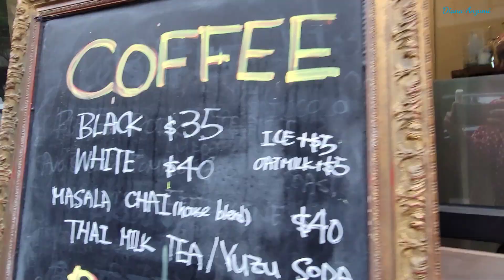HOW OUR FOOTAGES @Biteuniteme TO GIBSON BIRTHDAY HONG KONG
Assalamualaikum. Saya adalah seorang Pekerja Migran Indonesia yang berada di Hong Kong, Mbok D Diana Anzumi

Sebagai pekerja kerja migran Indonesia yang berada di Hong Kong (tkw Hong Kong), saya akan berbagi berbagai macam kegiatan saya mulai dari memasak, kegiatan disaat libur dengan mengisi hal hal yang positif beserta teman teman sesama pekerja Migran. Dukung terus channel ini untuk tetap ada dan bisa berkembang lebih baik lagi, semoga bermanfaat buat semuanya.

Wassalam

Big loved "Mbok D. Diana Anzumi"

Assalamualaikum. I am an Indonesian Migrant Worker based in Hong Kong, Mbok D Diana Anzumi

As an Indonesian Migrant Worker who is in Hong Kong (Hong Kong Domestic Helper), I will share various kinds of my activities ranging from cooking, activities while on holiday to spread positive things with my fellow migrant workers.

Wassalam

Big Love Mbok D

I hope everyone is stayed healthy and be happy.